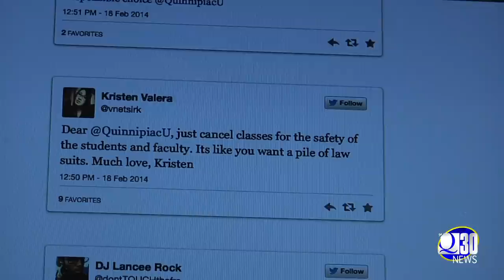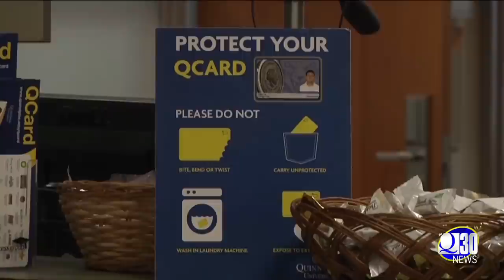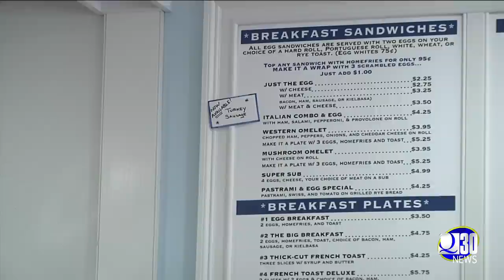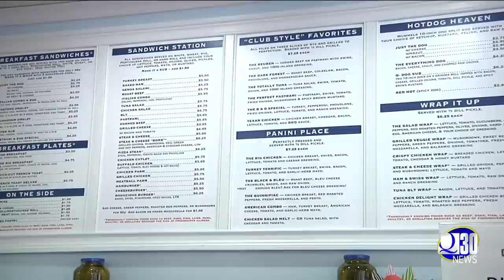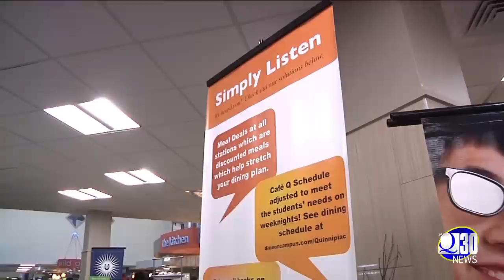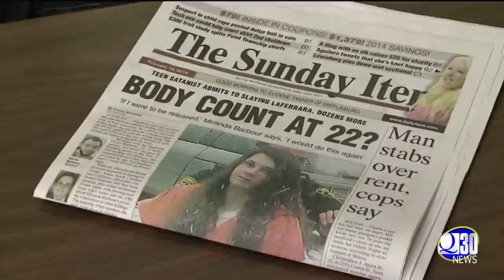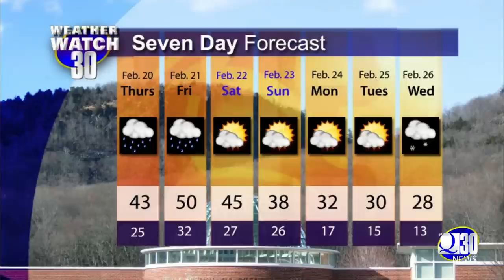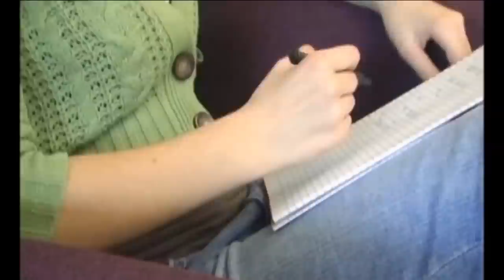Q30 Newscast: 2/19/14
The newscast is back with a bunch of new story lines. Mark Spillane and Jon Alba anchor this week. Students at Quinnipiac were questioning the decision to not close the school because of the snowy weather. The school is also unveiling a new online science and business analytics program that students can take in the Fall of 2014. Other headlines include the QCard going mobile, the rising of B&D Deli Works, and new changes coming to the school cafeteria for the 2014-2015 school year. Check these out along with reports from World News, Entertainment, and Sports. Please enjoy!!